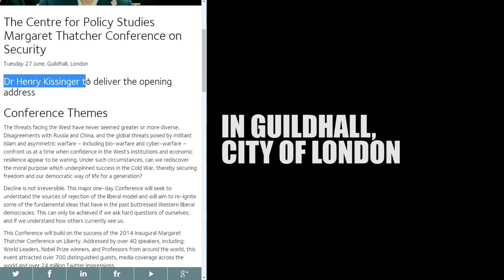Deconstructing The Cyber Attacks